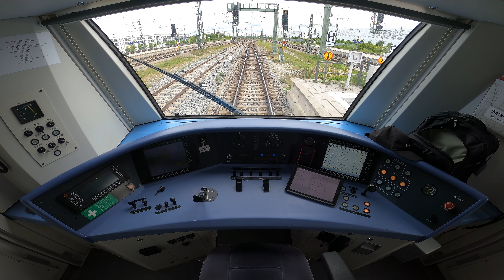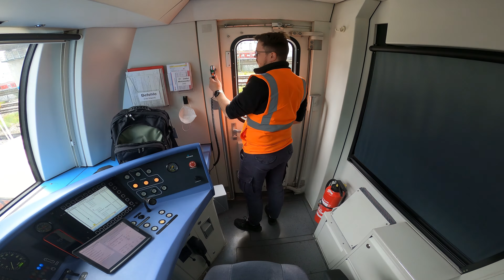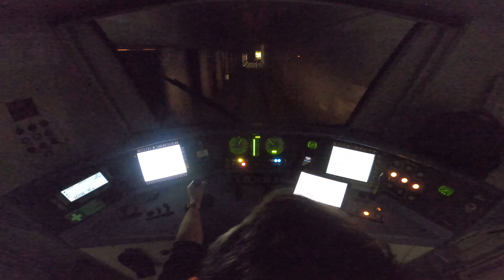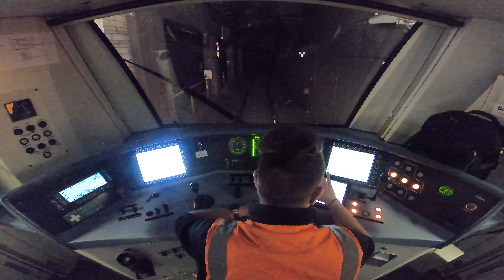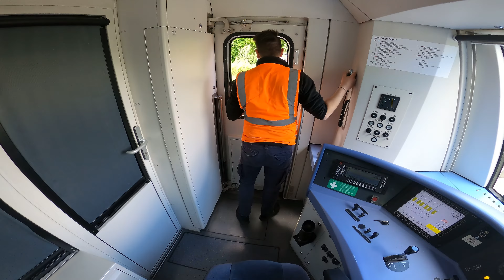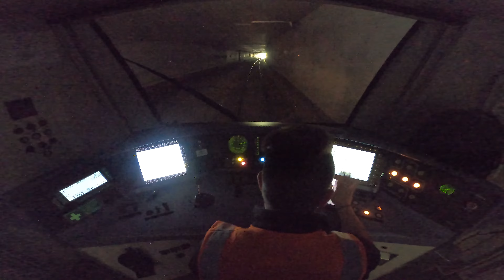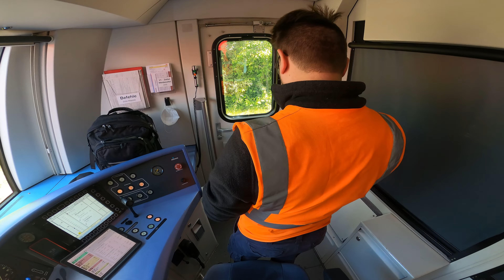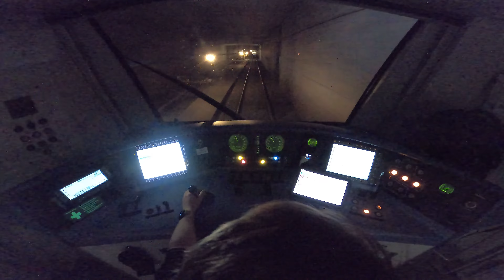Führerstandsmitnahme S-Bahn München S8 Pasing - Flughafen NEW BR423